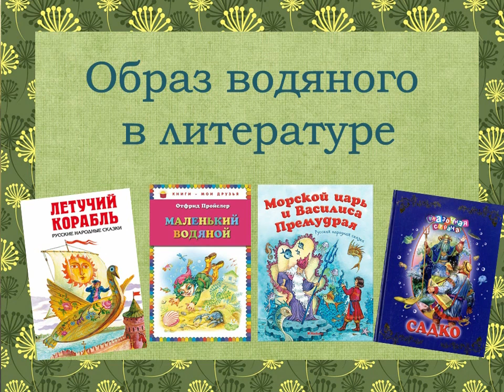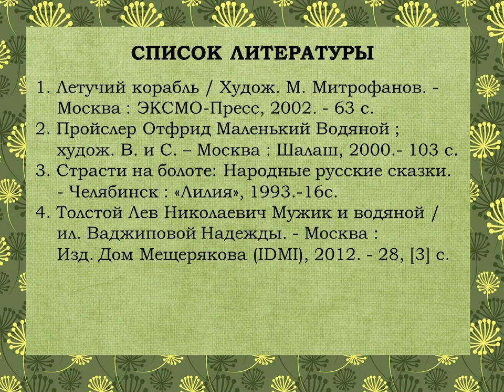Я водяной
Детская библиотека № 9 предлагает познакомиться с водяным, хозяином морей и рек, и послушать отрывок из сказки Отфрида Пройслера «Маленький водяной».